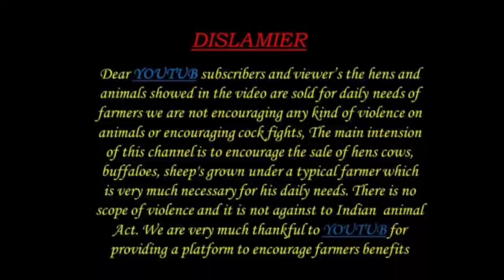Nellore judipi sheep bakra 7702549546 bredder